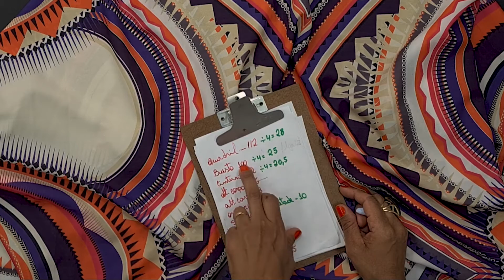VESTIDO FÁCIL - KAFTAN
Nesse vídeo te ensino a fazer este Kaftan super fácil e lindo desde o corte até a costura.

SOBRE MEU CANAL:

Oi, eu sou a Débora! Meu maior objetivo é te ajudar a modelar e costurar roupas sob medida com estilo! Sejam muito bem-vindos(as) ao meu canal :)